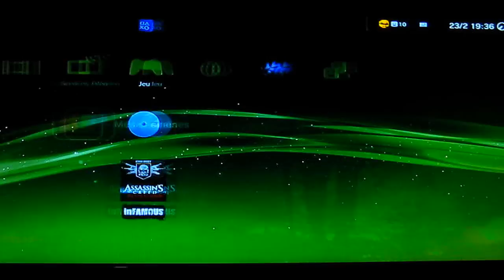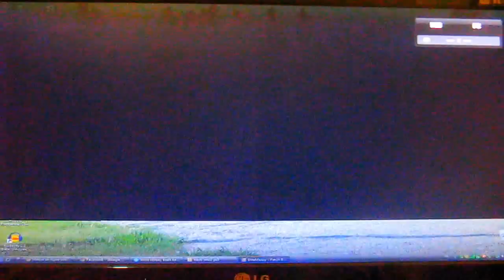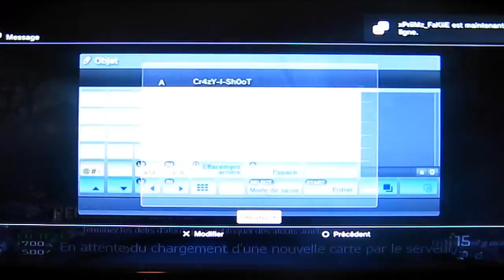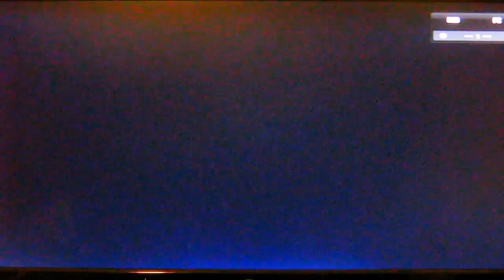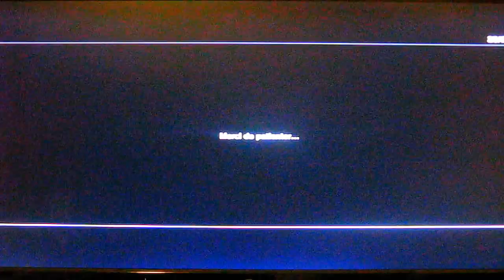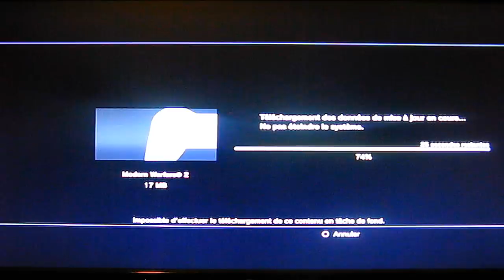[TUTO] Comment mettre ça PS3 en bypass ?